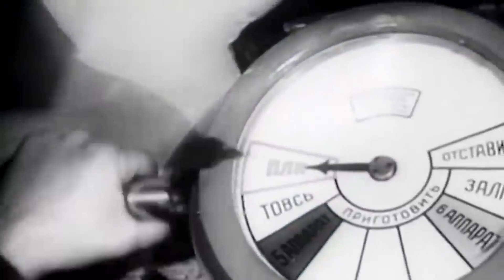Его Корабль Потопили Немцы. Но Когда Он Доплыл До Этого Острова, То Пожалел, Что Не Сдался Фашистам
Его корабль потопили немцы, но когда он доплыл до этого необитаемого острова, то пожалел, что не сдался фашистам. Тридцать три дня длилось выживание на необитаемом острове за Полярным кругом спасшегося от плена моряка. Полностью лишённый возможности самостоятельно добраться до материковой зоны, но, не утратив мужества, Павел Вавилов стойко перенёс все тяготы и лишения. Для спасения был единственный шанс - дымом от костра привлечь внимание самолетов ледовой разведки. Целыми сутками, не смыкая глаз, мужчина поддерживал огонь в костре…

Привет друзья! Вы на канале Robinson TV. Вам знаком советский матрос Павел Вавилов. В сегодняшнем выпуске речь пойдет именно о нем. Это снова невероятная история второй мировой войны и история про выживание на необитаемом острове. Ледокол Александр Сибиряков попал под обстрел немецкого крейсера. Исход был очевиден и пароход Александр Сибиряков пошел ко дну. Часть людей пошло на дно, а те кому удалось спастись попали в плен. Здесь и начинается невероятная история Павла Вавилова. Он единственный, кто выжил и не попал в плен. И если вы искали видео выживание на острове, выживание на острове человека или выжить на острове после крушения, то вы попали по адресу. Моряк попал на необитаемый остров. Выживание на острове в море, да и еще выживание на маленьком острове, где почти нет деревьев, чтобы сделать костер, очень нелегкая задача. Слава богу моряк с ней справился и его смело можно отнести к категории выжившие в море после крушения. А чтобы делали вы, если вам устроили выживание на острове? Пишите в комментариях, будет интересно почитать.